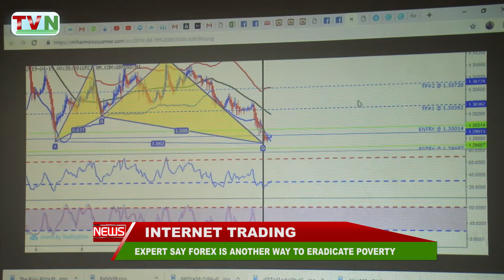EXPERT SAY FOREX IS ANOTHER WAY TO ERADICATE POVERTY